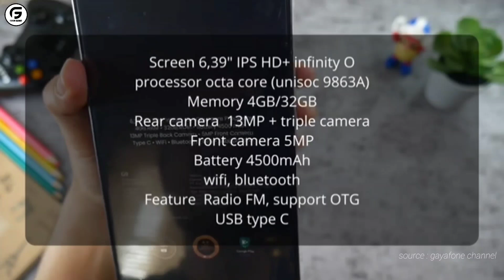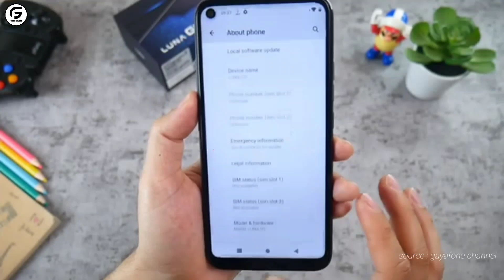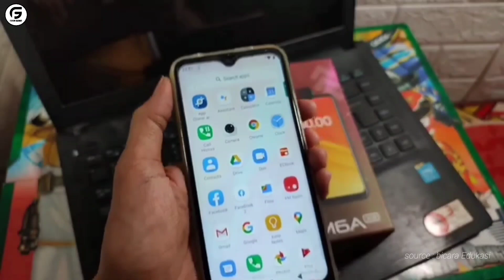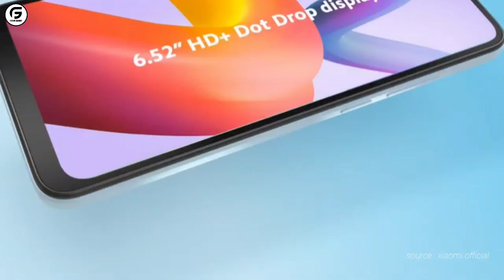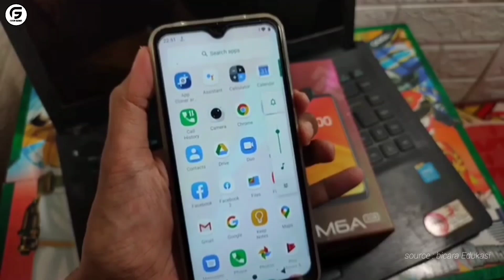Rekomendasi 5 Hp Paling Murah Dan Worth It untuk dibeli, Harga di Bawah 1 Jutaan Terbaik Tahun 2024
Tahun 2024 banyak ponsel bermunculan. Dari mulai harga 1 - 5 jutaan. Namun buat kamu yang hanya memiliki budget di bawah 1 juta tapi ingin memiliki ponsel yang canggih? Jangan patah semangat, pasalnya saat ini sudah banyak ponsel murah meriah yang memiliki spesifikasi dan fitur yang canggih.

Berbagai aplikasi dan game standar juga bisa berjalan dengan baik di ponsel tersebut. Menarik untuk disimak

Berikut admin berikan Rekomendasi 5 HP di bawah 1 jutaan terbaik paling worth it untuk dibeli di tahun 2024 yang sudah tim @forumgadget rangkum